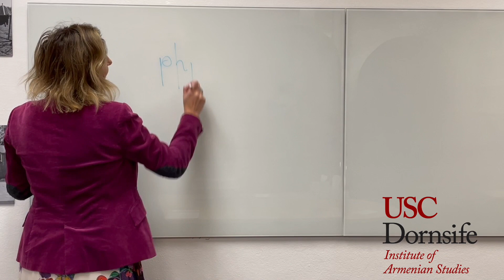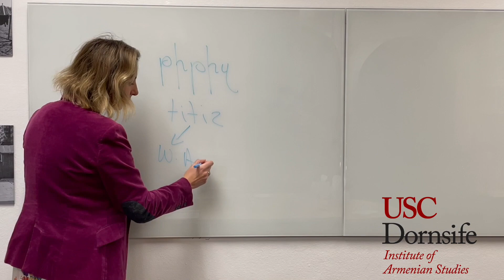Word of the Day: Թիթիզ (titiz)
By popular demand, Dr. Karapetian is focusing on this fun word for this Friday.

Follow for the new episodes of Word of the Day coming next week and check out the scores of older episodes on this channel.

for more information about the Institute of Armenian Studies.